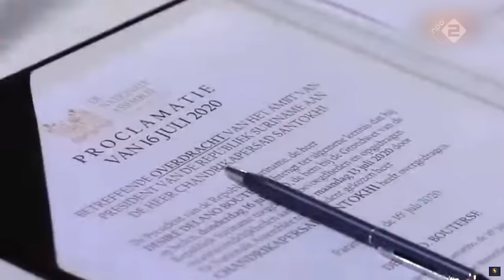Nieuwsuur 21 december 2023 - President Suriname: geen andere optie dan dat Bouterse de cel in gaat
Volgens de Surinaamse president Chan Santokhi is het onvermijdelijk dat Desi Bouterse binnenkort de gevangenis ingaat. "Er is geen andere keuze", zegt hij in gesprek met Nieuwsuur. "De wetten van het land moeten gevolgd worden."

Oud-president Bouterse kreeg gisteren twintig jaar cel voor zijn rol bij de Decembermoorden in 1982. Er is nog geen sprake van onmiddellijke gevangenneming.

Maar het OM lijkt inmiddels aanstalten te maken. Donderdagavond laat de aanklager weten contact op te nemen met de advocaat van Bouterse "om de dag en datum van de ten uitvoerlegging van de opgelegde straf vast te stellen".

Santokhi zei eerder op donderdag dat hij hoopt dat het Surinaamse OM snel handelt. "Eén ding staat vast: er is een vonnis en dat vonnis moet worden uitgevoerd."

Maar de huidige president benadrukt ook dat Bouterse nog gratie kan aanvragen. Als dat inderdaad gebeurt is het aan Santokhi zelf om daar een oordeel over te vellen.

Zo'n gratieverzoek moet Bouterse doen binnen acht dagen na de uitspraak. Eerder zei Santokhi dat hij vindt dat veroordeelde moordenaars nooit in aanmerking zouden moeten komen voor gratie. Toch wil hij niet concreet ingaan op een eventueel gratieverzoek van Bouterse. "Laten we afwachten tot het gratieverzoek komt, áls het komt."

Het heeft ons jaren gekost, maar we kunnen nu wel zeggen dat we een zwarte bladzijde in onze geschiedenis afsluiten.

Chan Santokhi
Santokhi verwacht niet dat Bouterse zal proberen het land te ontvluchten. "We hebben daar geen indicatie voor. Bij eerdere veroordelingen is hij ook altijd in het land gebleven."

De definitieve veroordeling van Bouterse is volgens Santokhi een grote dag in de geschiedenis van Suriname. "Het heeft ons jaren gekost, maar we kunnen nu wel zeggen dat we een zwarte bladzijde in onze geschiedenis afsluiten." Verder noemt hij de uitspraak "een bevestiging dat we een heel sterke democratische rechtsstaat zijn".

Decembermoorden
Het jarenlange proces van de Decembermoorden draait om de moord op vijftien politieke tegenstanders van het regime van Bouterse. In de nacht van 7 op 8 december 1982 werden journalisten, vakbondsleiders en advocaten doodgeschoten.

Naast Bouterse zijn ook vier ex-militairen veroordeeld. Ernst Geffery, Iwan Dijksteel, Benny Brondensten en Stephanus Dendoe hoorden gisteren dat ze vijftien jaar cel krijgen.

Bouterse heeft zijn betrokkenheid altijd ontkend en vindt dat hij alleen politiek verantwoordelijk is omdat hij destijds bevelhebber van het leger was. Overigens is er vooralsnog geen spoor van de oud-president. Het is onduidelijk waar hij op dit moment verblijft.